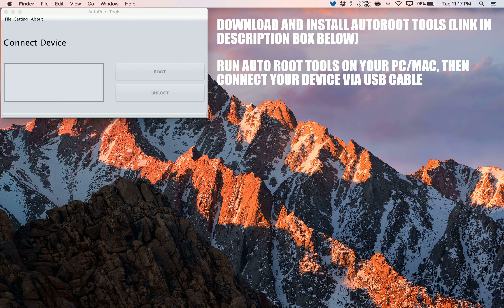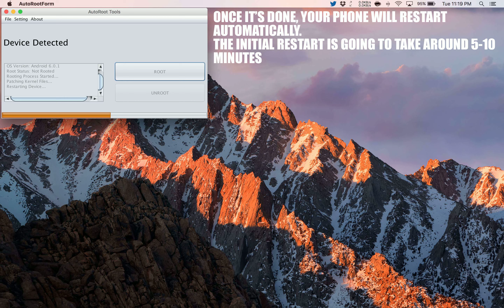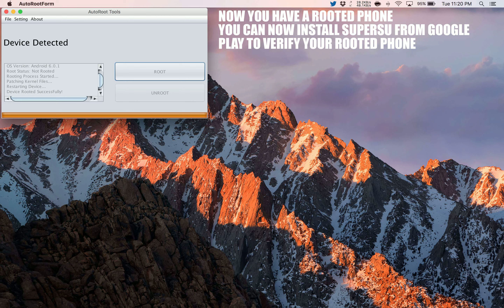How to Root Motorola DROID RAZR MAXX HD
A simple and safe tutorial on How to Root Motorola DROID RAZR MAXX HD.